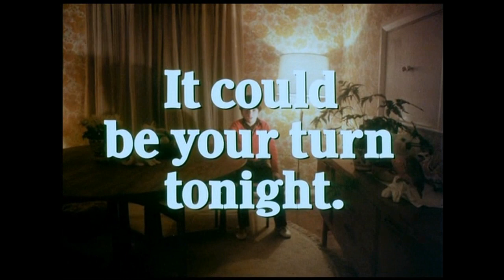Your Turn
Creepily understated and effective Central Office Of Infomation PIF from an unspecified year in the mid-70s. No credits available, but the voiceover is definitely from Bob Hoskins (so possibly directed by John 'Long Good Friday' MacKenzie, who also made the notorious 'Apaches' and 'Say No To Strangers' PIFs, although this is just a guess ) and the dad is played by Maurice Colbourne of 'Gangsters' and 'Howards' Way ' fame. (EDIT: NOT Colbourne, but a completely different actor named Michael Halsey, who was in some early Blake's 7 episodes. The resemblance is eerie enough that I'm going to let the mistake remain, however).)
An underseen example of the simple cinematic tricks (here the story is told almost entirely from the child's literal point of view) and unnervingly hushed atmosphere that charactersised the golden age of the British public information film.